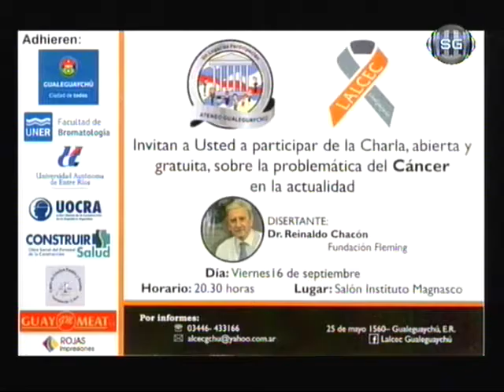OBSERVADORES 15 09 16 SILVANA OLIVERA CATALINA ALMADA